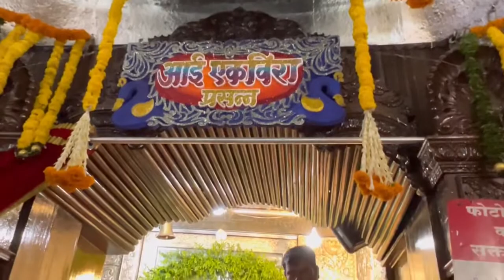ekvira aai Yatra 2k22